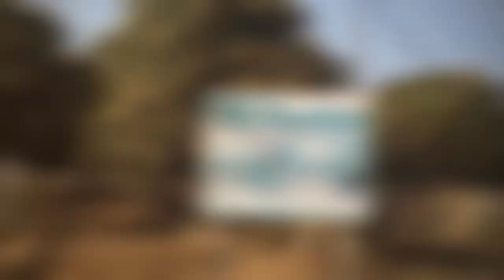តោះយើង ជិះម៉ូតូដើរលេង ទៅជ្រោះផ្អោក Ride Motorbikes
ជិះម៉ូតូដើរលេងម្តងមើល៎ ទៅដើរលេងនៅជ្រោះផ្អោក សប្បាយណាស់ SotheaVlog Funny Trip sotheavlog Trip funny challenge game